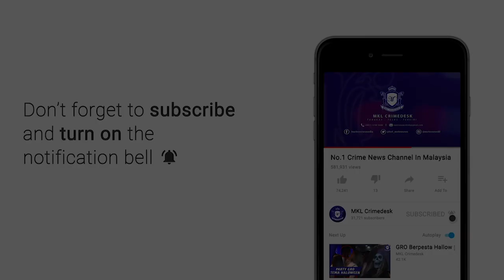MKL Crimedesk | Tanah Runtuh 7 Keluarga Di Arah Berpindah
tujuh sekeluarga di arah berpindah serta merta selepas kediaman mereka di taman kelab ukay terjejas susulan berlaku tanah runtuh di belakang rumah teres dua tingkat.

insiden berlaku awal pagi tadi dipercayai berpunca daripada pergerakan tanah.

penolong pengarah operasi jabatan bomba dan penyelamat selangor, hafisham mohd noor, berkata pihaknya menerima laporan kejadian pada jam 2.21 pagi tadi dan satu jentera dengan lapan anggota dari balai bomba dan penyelamat ampang di hantar ke lokasi untuk membuat pemantauan.

kira kira 40 penghuni di tujuh buah rumah terbabit diarah meninggalkan kediaman masing-masing kerana bimbang keselamatan mereka terjejas.

penghuni tidak dibenarkan berada di kediaman masing-masing sehingga pihak kerajaan tempatan memutuskan tindakan seterusnya.

kejadian itu berlaku dipercayai berpunca daripada hujan berterusan sejak petang semalam.